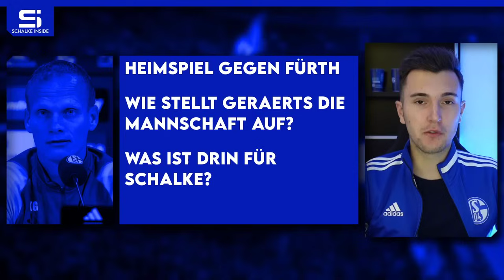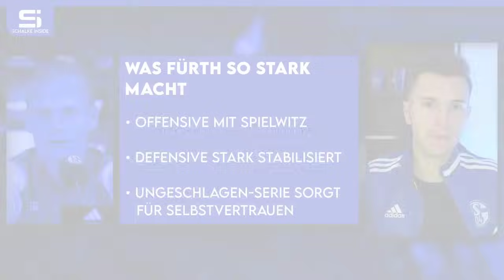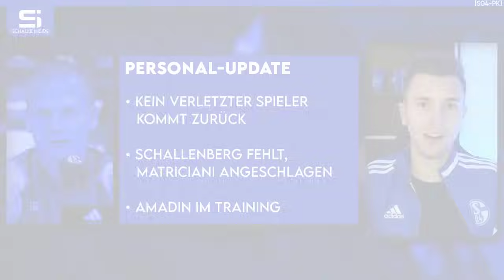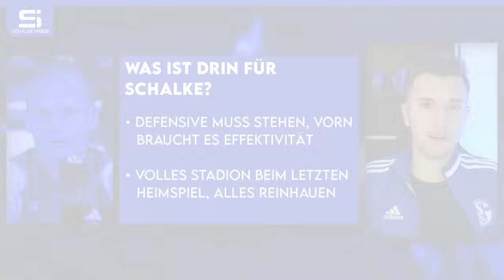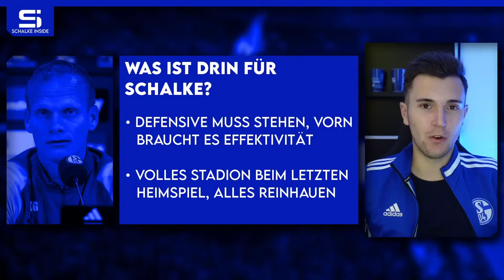Schalke - Fürth | Aufstellung | Personal-Update | Gegneranalyse | Spieltagsvorschau S04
00:00 Schalke Spieltagsvorschau
00:56 Tabelle & Form
02:56 Gegneranalyse
04:14 Personal-Update
06:45 Realistische Aufstellung
09:53 Meine Aufstellung
11:58 Was ist drin für Schalke?